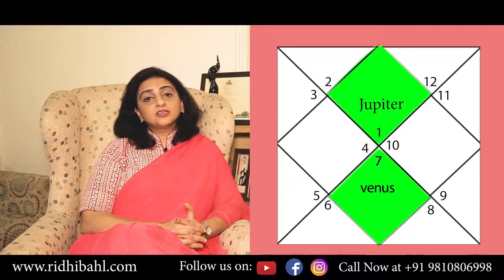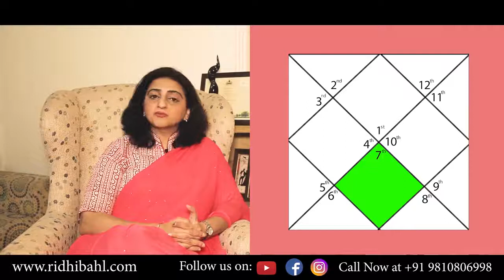Delay in Marriage I Astro tips to get married soon. शादी में हो रही है देर, तो करें ये उपाय.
Marriage is an institution that holds great meaning in everyone's life. But delay and problems in marriage, especially for girls is a big tension for parents. This is where Astrology and Vastu Shastra, can help. We have our astrologer Ridhiiji who will explain easy Astro tips to follow if you are facing problems in marriage or there is a delay in marriage.

कभी- कभी जन्मकुंडली में कई ऐसे योग होते हैं जिसकी वजह से विवाह की खुशी से वंचित रह सकते हैं. कई बार ये रूकावट बाहरी बाधाओं की वजह से भी आती हैं और
कई  प्रयत्नो के बाद भी रिश्ते बन नहीं पाते हैं या मनचाहा
रिश्ता नहीं मिल पाता | अगर आप भी किसी ऐसी ही परिस्थिति से गुज़र रहें हैं तो रिद्धी बहल जी बताएँगे एक अचूक उपाय, तो आइये जानते हैं ये उपाय.

Do you know Astrology and Vastu are ancient Vedic Science and has influence over your destiny? The energy of the planets has a role to play.